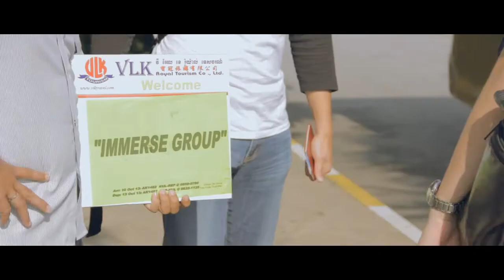Immerse @ The Lost City of Angkor Wat - Part 1